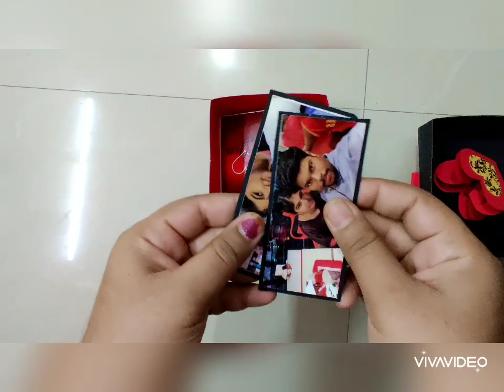Mini LOVE BOX / Love gift for husband / Valentine's day gift / for him / For her ❤❤❤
For orders,